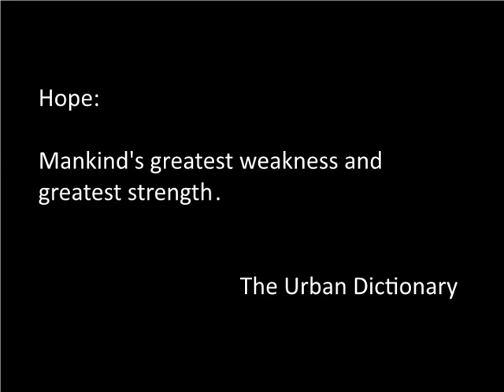Coming Home 2018: Jennifer Selig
Pacifica Graduate Institute